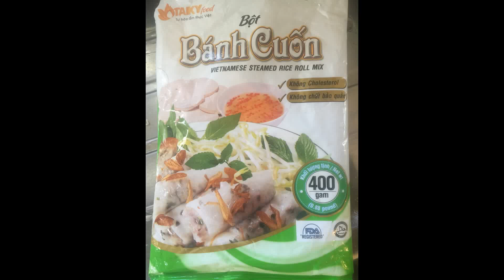Cách làm bánh cuốn tại nhà | Cuộc sống TTS Nhật Bản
Hướng dẫn chế biến:
B1: Bột bánh cuốn: 400g, hòa chung 1 Lít nước và 04 muỗng dầu ăn.
B2: 2 củ hành tây, 200g thịt nạc,3 tai nấm mèo ngâm nở. Tất cả bằm nhỏ, nêm ít hạt nêm.
B3: Dùng chảo ko dính, để lửa nhỏ, thoa đều dầu. Múc 1 vá bột cho vào chảo tráng mỏng, đậy nắp khoảng 15s là bánh chính.
B4: Lấy bánh bằng cách íp chảo xuống mâm có thoa dầu ăn.
B5: Cho nhân vào giữa và cuốn bánh lại.
B6: Bánh dùng với giá trụng, rau thơm cắt nhỏ, hành phi, chả lụa và nước mắm pha rất ngon.

Nhớ bấm theo dõi kênh để xem những video mới nhất hí ^^